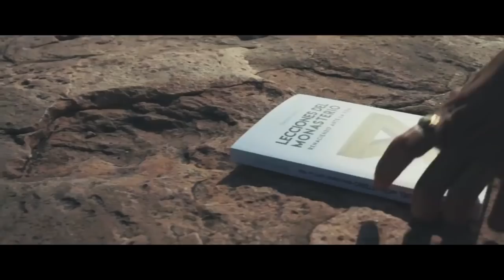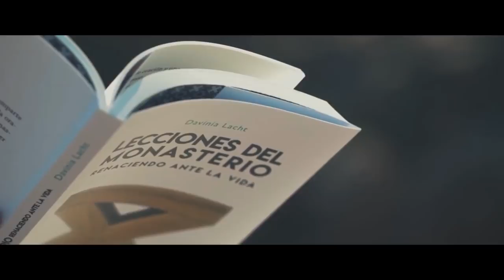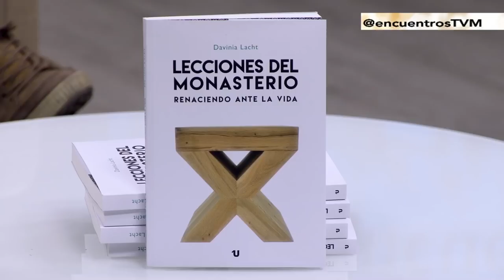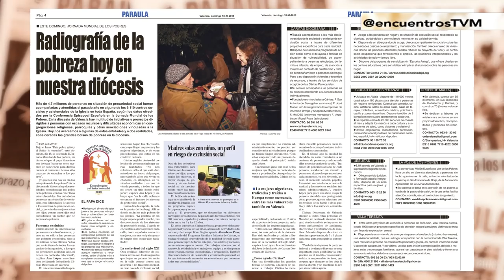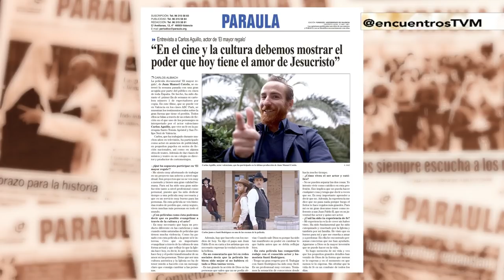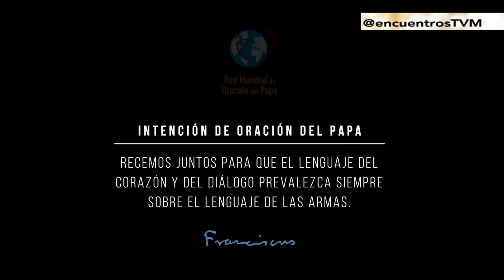Un año junto a la comunidad de Taizé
Nos aproximamos a la espiritualidad de Taizé, a partir de la mirada de Davinia Lacht, una joven valenciana que acudió allí para conocer por unos pocos días a la comunidad monástica... y acabó quedándose más de un año.